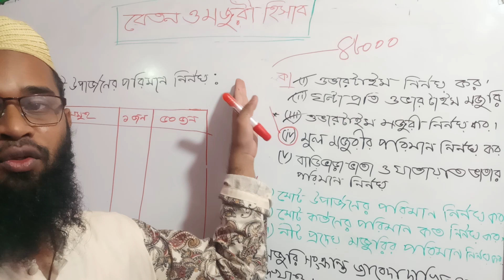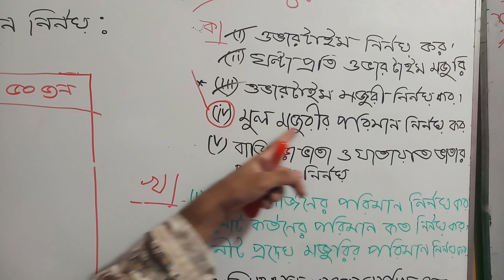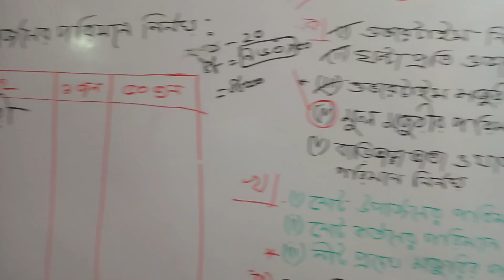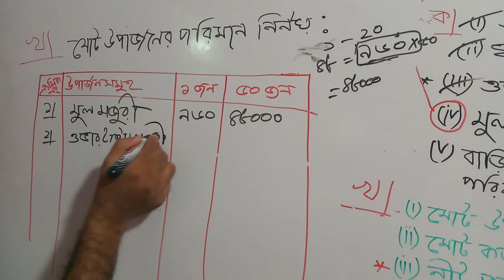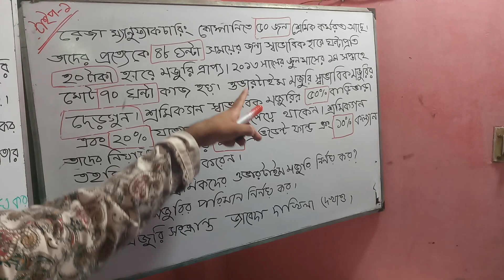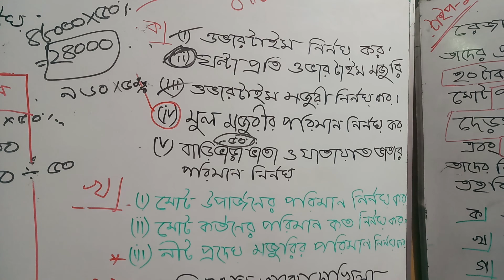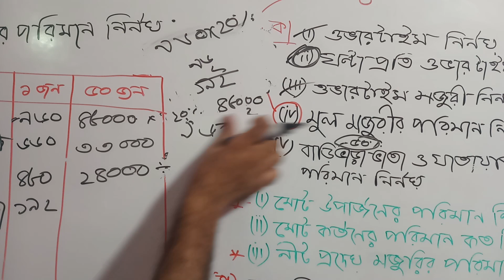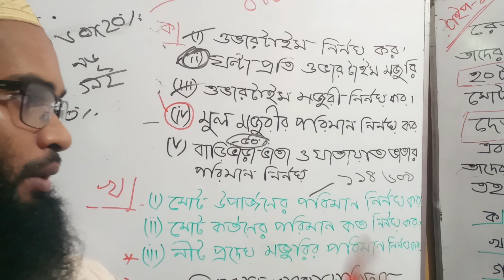P-2: Hsc Accounting: উৎপাদন ও বেতন-মজুরী হিসাব -wages & salaries account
আসসালামু আলাইকুম ওয়া রাহমাতুল্লাহ ওবারাকাতুহ। তোমাদের অফুরন্ত ভালোবাসা ও সহযোগিতায় আমার এই "oxford commmerce coaching" youtube চ্যানেলের পথযাত্রা।আমি Ahmed_Rubel_sir। তোমাদের অনুরোধের উপর ভিত্তি করে শুরু করলাম transformation_of_sentance এর ভিডিও আপলোড করা।
আমি বরাবরের মতোই তোমাদের অনুরোধের করে ভিডিও আপলোড করে থাকি.তোমাদের Accounting  বিষয়ের উপর আমি প্রায় ৩০০+ ভিডিও  করেছি।
আবার তোমাদের অনুরোধই  শুরু করেছি ইংলিশে উপর  দেয়া / আজ থেকে নিয়মিত ভিডিও  আপলোড করা হইবে /
আমি চাই,  কমার্সে অধ্যয়নরত সকল ছাত্র - ছাত্রী   'অক্সফোর্ড   কমার্স কোচিং'  নামক বৃক্ষের ছায়াতলে আশ্রয় গ্রহণ করুক। অন্যরা ভাবে সবাইকে নিয়ে,  আর আমাদের পরিশ্রম শুধু তোমাদের (কমার্স) কে নিয়ে।  তাই সকলকে ফেসবুক পেজ ও গ্রুপে জয়েন করার জন্য অনুরোধ করা হলো।
আমাদের জীবনের সকল কর্মকান্ড যেন মানুষের কল্যানে হয়,  এমন প্রত্যয় নিয়ে  জীবন গড়তে হবে। বাঁচতে হবে মানুষের জন্য।
জীবনের মূল্যবান সময় অযথা অপচয় করবেন না, ফেসবুক ও ইউটিউবে বেশি বেশি লার্নিং ভিডিও দেখুন।
অনেকেই বলে ইউটিউবে হিসাব বিজ্ঞানের সকল ভিডিও পাওয়া যায় না।  কিভাবে পাবেন বলেন,  আপনারা তো লার্নিং ভিডিও কম দেখেন, যার কারনে ভিও কম হয়।  কেহ কন্টেন্ট তৈরি করতে চায় না। যদিও কয়েকজন শুরু করে,  আপনারা লাইক, কমেন্ট ও শেয়ার করে উৎসাহিত করেন না।  যার দরুন কন্টেন্ট তৈরি করা বন্ধ করে দেয়। তাই আপনাদের উচিত হবে বেশি বেশি লার্নিং ভিডিও দেখা।
 আহমেদ রুবেল স্যার -অক্সফোর্ড কমার্স কোচিং

হিসাব বিজ্ঞান ১ম পত্রঃ

 আর্থিক অবস্থার বিবরনী হিসাবের লিংকঃ

দৃশ্যমান ও অদৃশ্যমান সম্পদের হিসাবরক্ষণ  পদ্ধতির লিংকঃ

অব্যবসায়ী প্রতিস্ঠানের হিসাব লিংকঃ

Hsc / Accounting first paper - worksheet/ কার্যপত্র- মন্বয় জাবেদা - PART 1.1